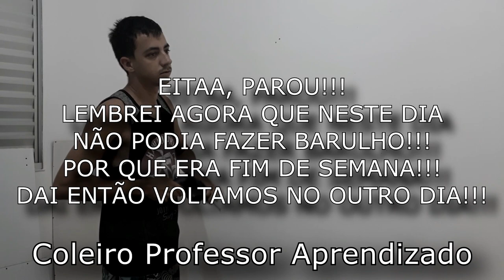FIZ UM ESPAÇO PARA MEUS PASSARINHOS FICAREM!!! PRATELEIRAS E REPARTIÇÕES!!!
Valeu passarinheiros !!!👏👍😃🐦